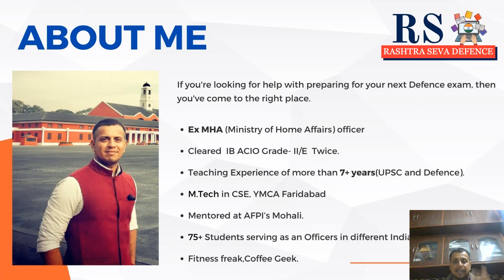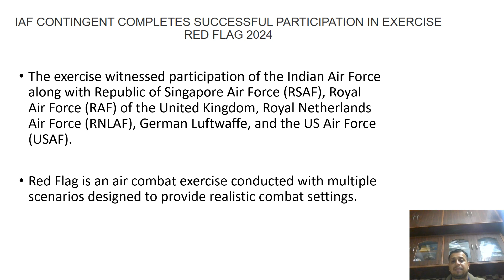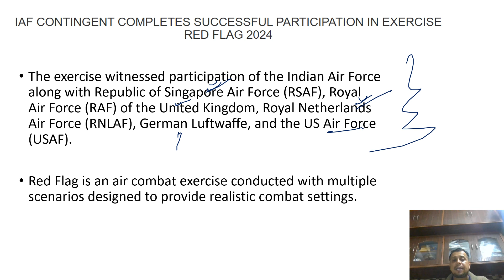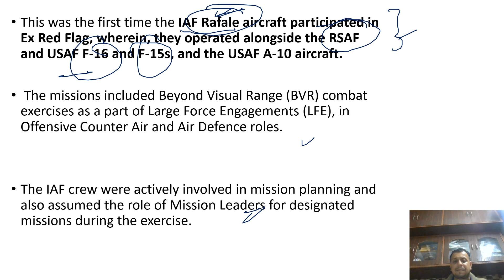Ex RED FLAG 2024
Hey everyone!

Keep preparing and never give up !!
Jai hind !!!